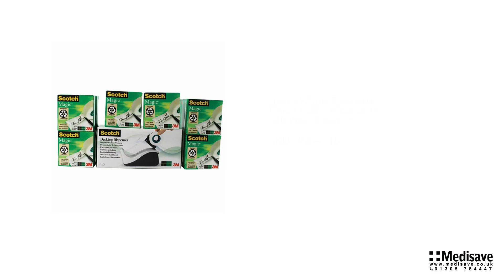Scotch Magic Tape 810 19mm x 33m Pack of 16 with Free Dispenser 3M34916